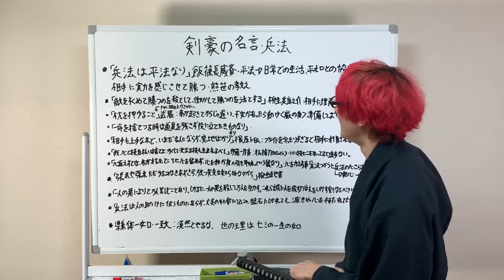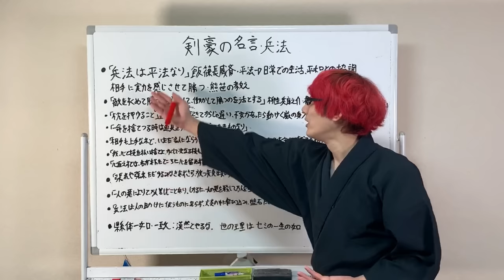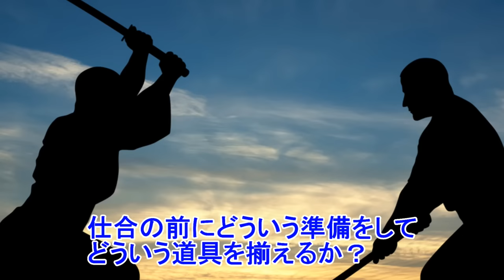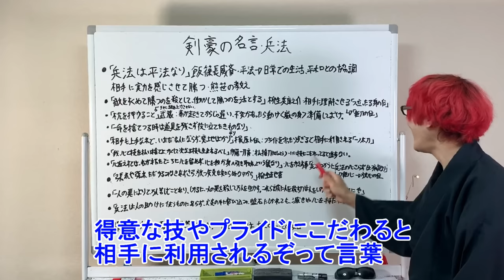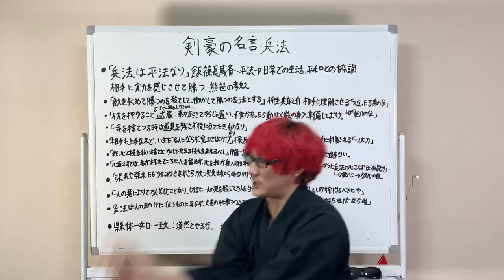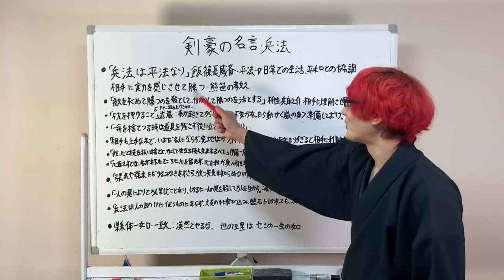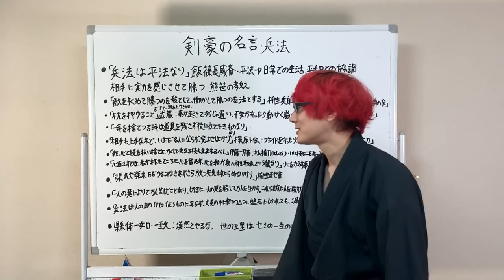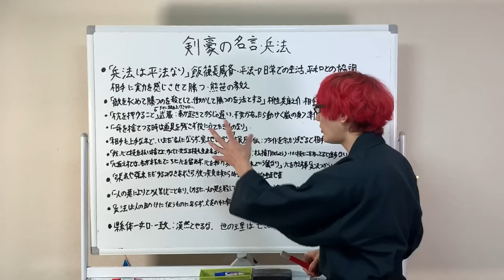人生に役立つ？【剣豪の名言・兵法】達人から学んで強くなれ！名言・辞世・和歌シリーズ」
今回は剣豪の名言をオムニバス形式で紹介です！
剣術や刀が大好きな僕は彼らは何を伝えたいのかくみ取る作業が大好きです！

参考資料
剣士の名言、五輪書、剣豪・剣術と刀、兵法家伝書、日本の剣術…etc

BGM提供
音楽素材MusMus様
イラスト屋
魔王魂様
peritune様
びたちー素材館
 H/MIX GALLERY
秋山裕和様

画像提供
Qurren